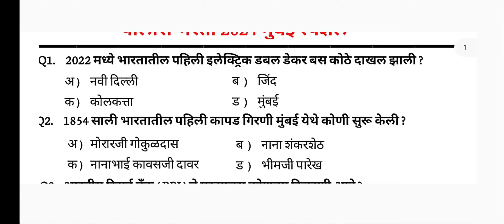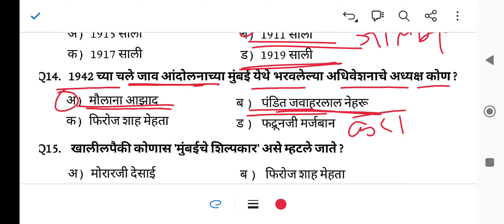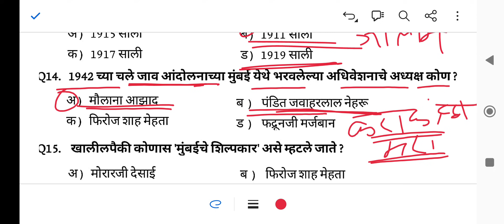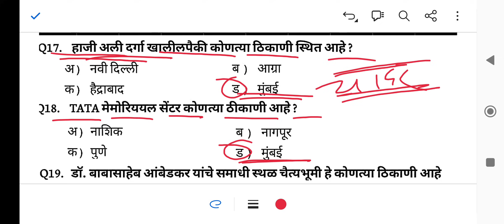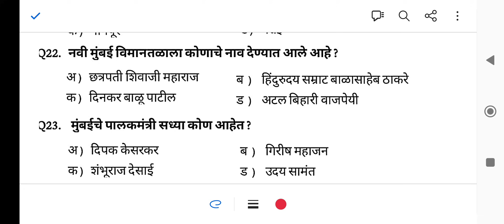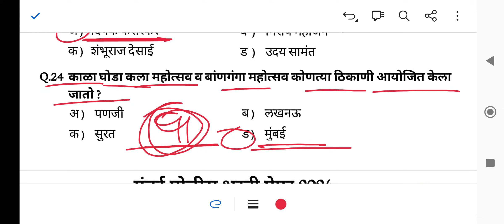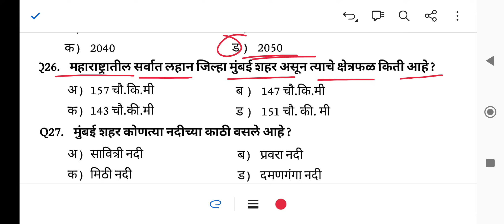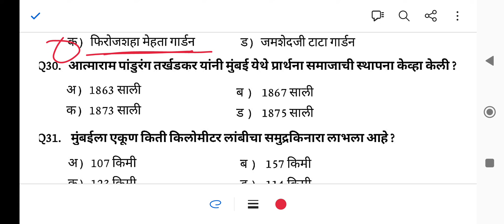मुंबई विशेष | मुंबई पोलीस भरती 2024 | Mumbai special|चालू घडामोडी | current Affiars | gk